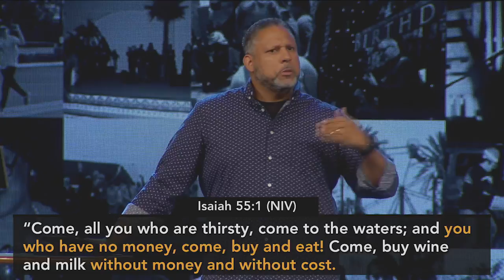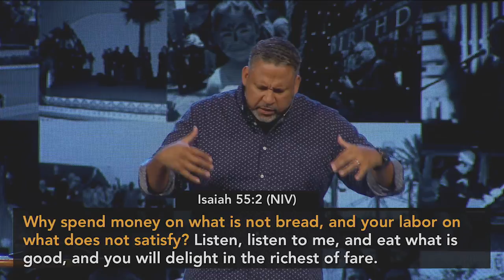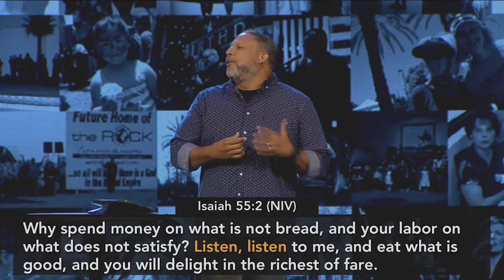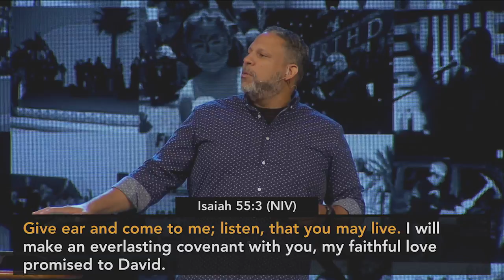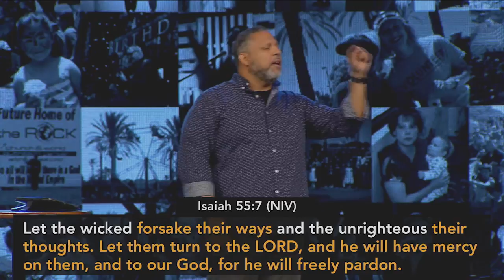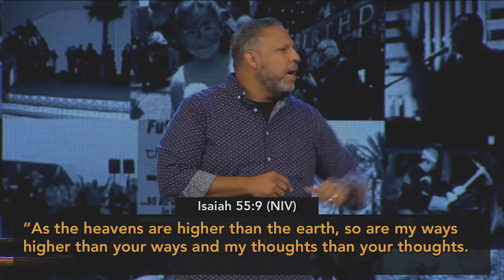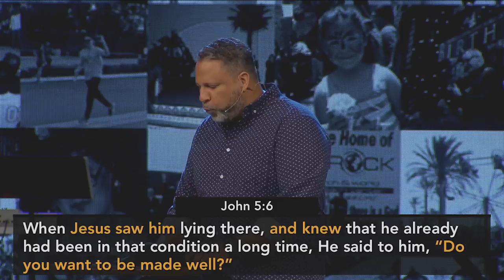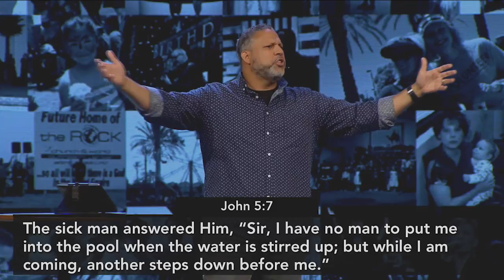"In Plain Sight" by Pastor Paul Ogando